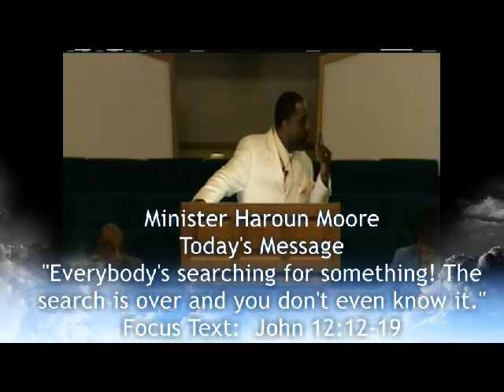Mt Calvary Baptist Church Sermon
Sunday Morning Worship Service Sermon for April 13, 2014